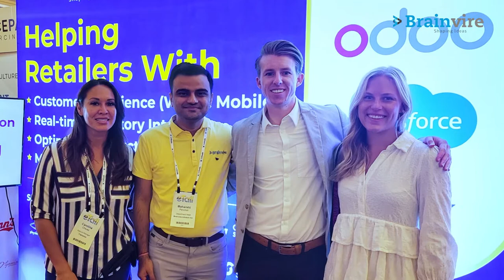Sneak Peek of Brainvire's events - The United States | August 22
2022 has been an exciting year for the retail industry so far and it might just turn out to be a future-defining one too. This year's events were full of incredible learning and knowledge-sharing experiences.

About Brainvire